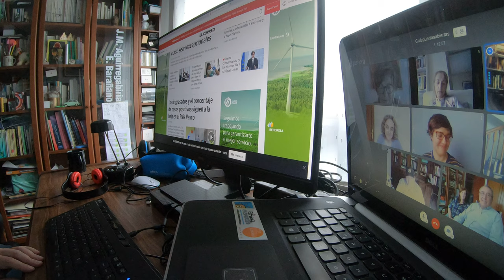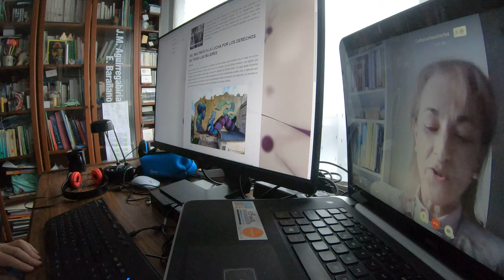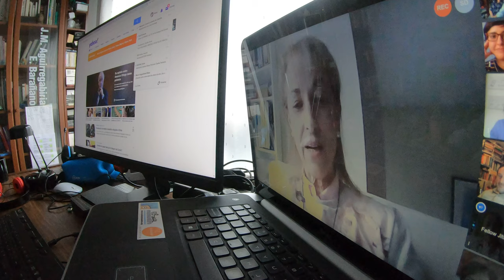Vídeo-conferencia de GetxoBlog GX052605